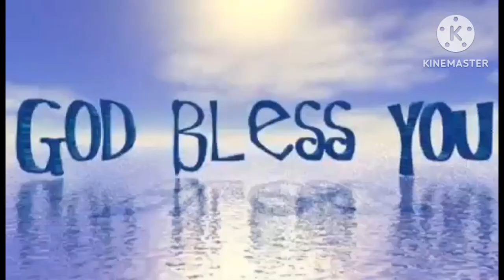How to stir fry vegetables and remain green and crispy watch @Remy'sHomeCooking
how to stir fry and green crispy veggetables@Remybuenp